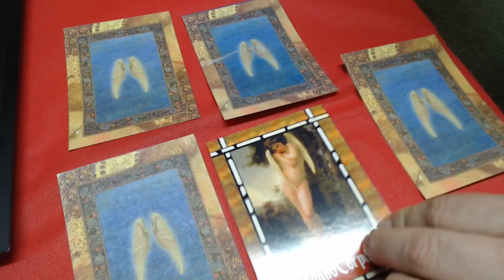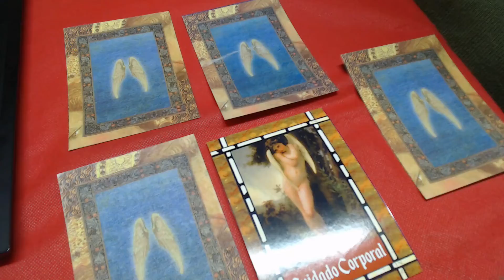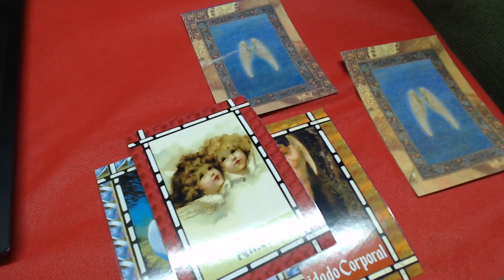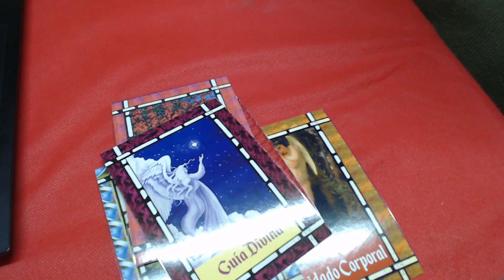Mensaje de tu ángel para hoy es...Tarot Tolict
🌞🔮Bienvenidos al Canal de Tolict👉Gracias por venir a mi canal y ver la NUEVA ENTREGA

🙏Para mí es un placer poder estar aquí para ayudarte Y guíarte con la ayuda de DIOS,SER TU GUIA EN ESTE CAMINO HACIA LA CONECXION ESPIRITUAL.

Déjame saber tu opinión de este vídeo con un LIKE y un COMENTARIO abajo,GRACIAS👉♥️
😊✅🙏Si  te ha GUSTADO ESTE VIDEO Y es positivo en tu vida,puedes contribuir al crecimiento del CANAL,COMPARTIENDO ESTA ENTREGA.Ayudarme a difundir el contenido de Tolict.✅🙏
BENDECIDO día FAMILIA del Tarot Tolict.